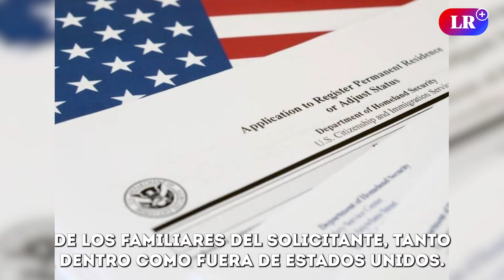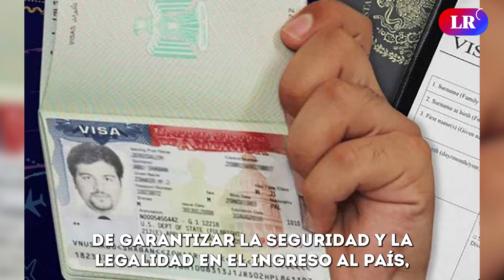¿Aplicas para una visa de ESTADOS UNIDOS? Mira lo que la EMBAJADA investiga sobre tu familia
La Embajada de EE. UU. lleva a cabo un riguroso proceso de revisión para las solicitudes de Visa, analizando al solicitante y su contexto familiar para asegurar la validez de la petición.

También es crucial verificar la situación legal de los familiares del solicitante en Estados Unidos y en el extranjero, pues irregularidades pueden afectar la decisión sobre la Visa. Este detallado procedimiento busca mantener la seguridad y legalidad en el ingreso al país, previniendo la inmigración ilegal.